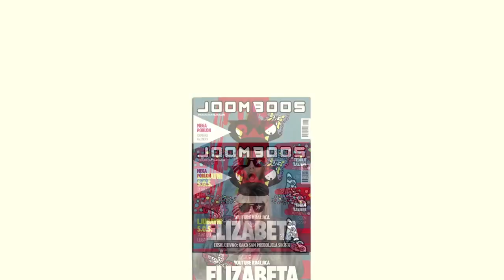IZBLJUVALI SMO DUŠU: Leon i ja igramo Beanboozled challenge! | TheSikrt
Lajkajte ovaj video kao podršku Leonu koji prvi puta isprobava Beanboozled challenge!

Leon i TheSikrt su igrati Beanboozled challenge gdje isprobavaš bombone. Bomboni su raznih okusa, tako to može biti ili limeta ili šmrklji, hrana za pse ili čokolada, ovisi što dobiješ.

Pogledaj, komentiraj i lajkaj ovaj Beanboozled challenge!